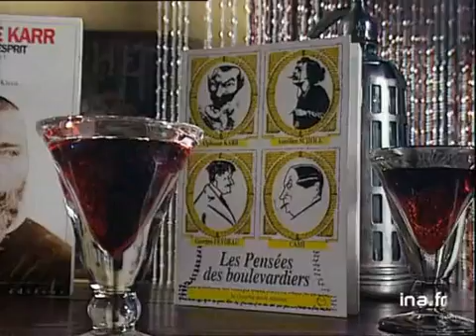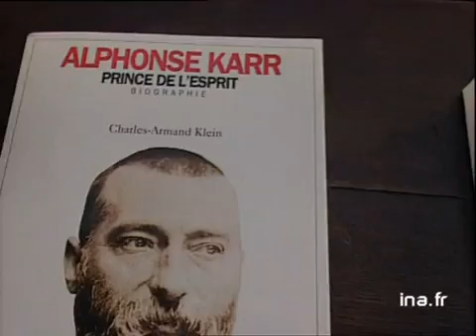C-A. Klein : Alfonse Karr : Prince de l'esprit - Les pensées des boulevardiers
21 decembre 1994
- Olivier BARROT parle de 2 livres de Charles-Armand KLEIN : "Alfonse KARR : prince de l'esprit" et "Les Pensées des boulevardiers". Images d'archive INA